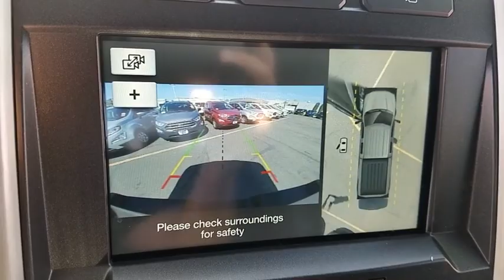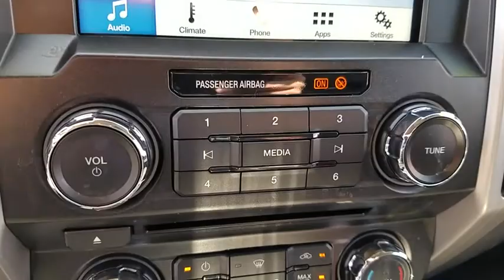2017 Ford F-250SD Las Vegas, Bullhead City, St. George, Havasu, Pahrump, NV 0186359A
Shadow Black U 2017 Ford F-250SD available in Las Vegas, Nevada at Friendly Ford. Servicing the Bullhead City, St. George, Havasu, Pahrump, NV area.

Friendly Ford
660 N Decatur Blvd

LEATHER, ULTIMATE TRAILER TOW CAMERA, REMOTE START, HEAT/ COOLED FRONT SEATS.
GVWR: 10,000 lb Payload Package,10 Speakers,AM/FM radio: SiriusXM,CD player,Radio data system,Radio: Premium Sony Audio w/Single-CD/MP3 Player,SiriusXM Radio,SYNC 3 Communications & Entertainment System,Air Conditioning,Automatic temperature control,Front dual zone A/C,Rear window defroster,Power driver seat,Power steering,Power windows,Remote keyless entry,Steering wheel mounted audio controls,Traction control,4-Wheel Disc Brakes,ABS brakes,Dual front impact airbags,Dual front side impact airbags,Emergency communication system,Front anti-roll bar,Front wheel independent suspension,Low tire pressure warning,Overhead airbag,Brake assist,Electronic Stability Control,Exterior Parking Camera Rear,Rear Parking Sensors,Delay-off headlights,Front fog lights,Fully automatic headlights,Panic alarm,Security system,Speed control,Bumpers: chrome,Heated door mirrors,Power door mirrors,Rear step bumper,Turn signal indicator mirrors,110V/400W Outlet,Adjustable pedals,Auto-dimming Rear-View mirror,Compass,Driver door bin,Driver vanity mirror,Flow-Through Console,Front Leather Seating Surfaces 40/Console/40,Front reading lights,Illuminated entry,Leather steering wheel,Outside temperature display,Overhead console,Passenger vanity mirror,Rear reading lights,Rear seat center armrest,Tachometer,Telescoping steering wheel,Tilt steering wheel,Trip computer,Front Bucket Seats,Front Center Armrest,Power passenger seat,Split folding rear seat,Passenger door bin,Alloy wheels,Variably intermittent wipers,3.73 Axle Ratio